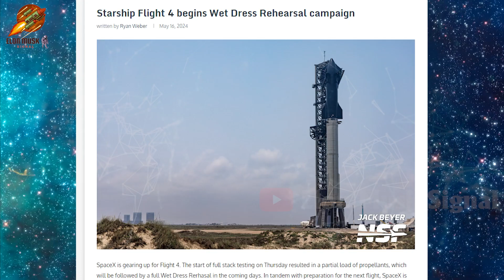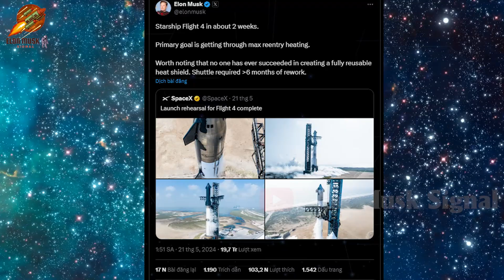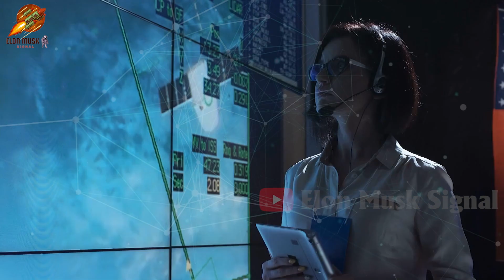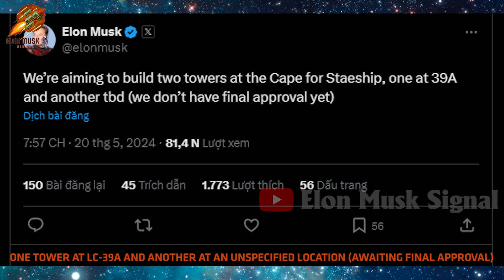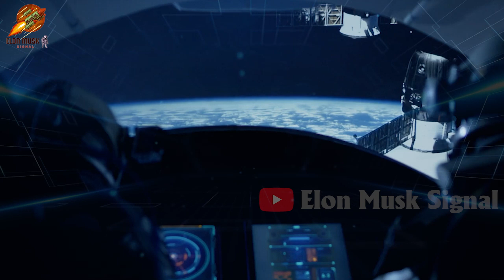NASA Stunned: Elon Musk's Landmark Announcement of 2 Starship Towers at Cape Canaveral